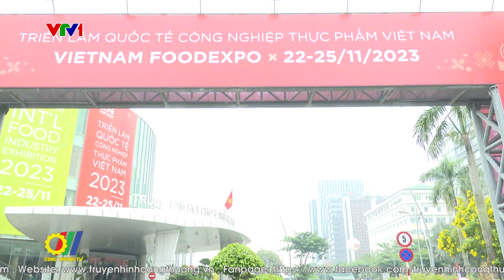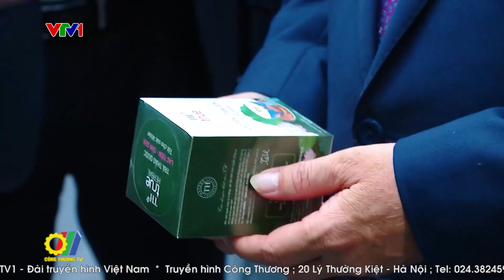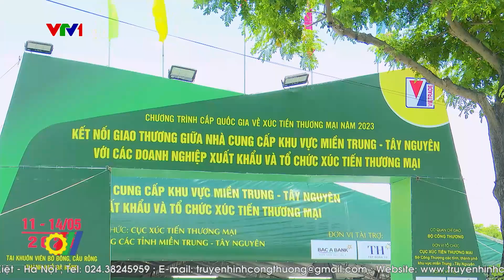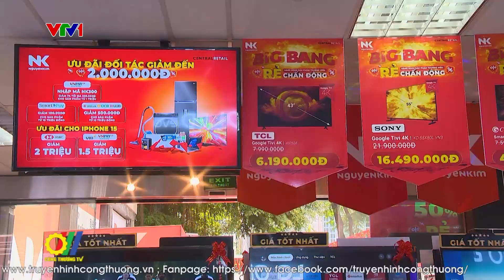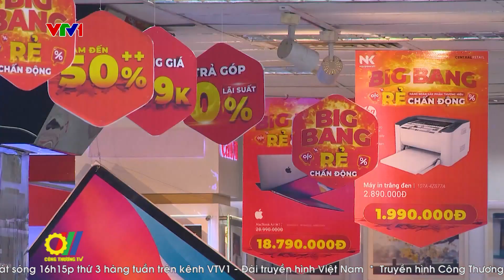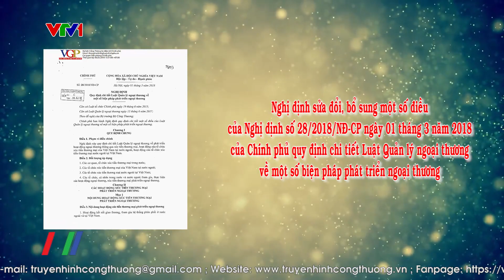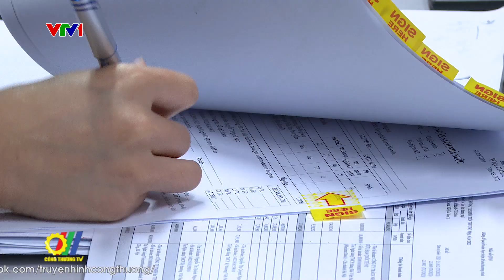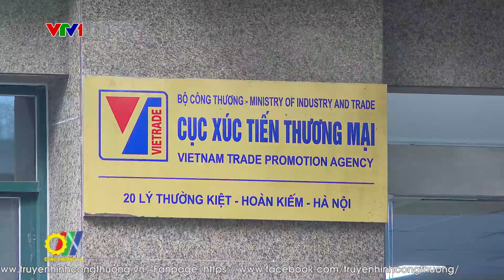Xúc tiến thương mại năm 2023 – Một năm nhiều khởi sắc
Năm 2023, tình hình quốc tế và khu vực tiếp tục có nhiều diễn biến nhanh, phức tạp, khó lường, nhiều dị biệt. Ðặc biệt, kinh tế toàn cầu phục hồi chậm sau đại dịch Covid-19, áp lực lạm phát tuy đã hạ nhiệt nhưng còn ở mức cao và nhu cầu tiêu dùng tại nhiều thị thường lớn giảm đã ảnh hưởng rất nhiều đến hoạt động xuất khẩu và sản xuất công nghiệp của nước ta. Do vậy, ngay từ những ngày đầu năm hoạt động XTTM được tập trung cao độ nhằm hỗ trợ tối đa cho các doanh nghiệp, hiệp hội ngành hàng tận dụng tốt nhất các cơ hội để đẩy mạnh xuất khẩu và tiêu thụ hàng hóa…